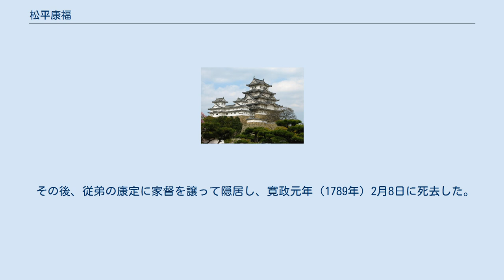松平康福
松平 康福（まつだいら やすよし）は、江戸時代中期の大名。
老中、老中首座。
始め5万400石だったが加増され6万余石となる。
石見国浜田藩主、下総国古河藩主、三河国岡崎藩主を経て再び浜田藩主。
松井松平家6代。
奏者番、寺社奉行、大坂城代を経て、老中に抜擢された。
 先代の浜田藩主・松平康豊の長男として誕生。
元文元年（1736年）に家督を相続する。
寛延2年（1749年）に奏者番に任命されたのを振り出しとして、宝暦9年（1759年）には寺社奉行兼任となり、下総古河に移封された。
宝暦10年（1760年）に大坂城代に任命され、宝暦12年（1762年）9月晦日に三河岡崎に移封され、12月には西の丸老中に任命された。
 天明元年（1781年）、老中首座松平輝高が在任中に死去し、その後を襲って老中首座となる。
それまで勝手掛（財政担当）は老中首座が兼務する不文律があったが、田沼意次の強い意向で勝手掛は同列の水野忠友にまわされた。
その埋め合わせとして天明5年（1785年）、1万石加増される。
封地は、浜田から古河、岡崎、再び浜田と、1代で国替を数度経験する。
この間、娘を意次の嫡男意知に嫁がせている。
 天明6年（1786年）の意次失脚後も松平定信の老中就任や寛政の改革に最後まで抵抗したが、天明8年（1788年）4月3日に免職された。
 その後、従弟の康定に家督を譲って隠居し、寛政元年（1789年）2月8日に死去した。